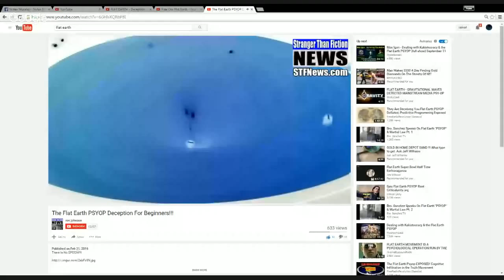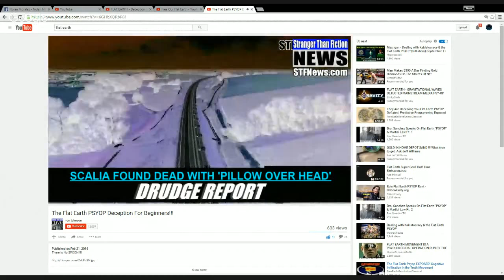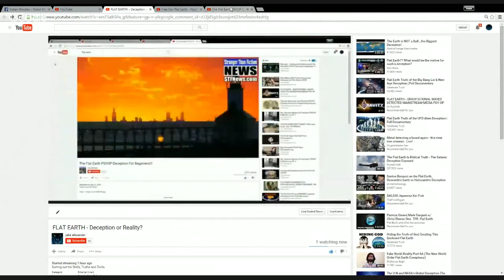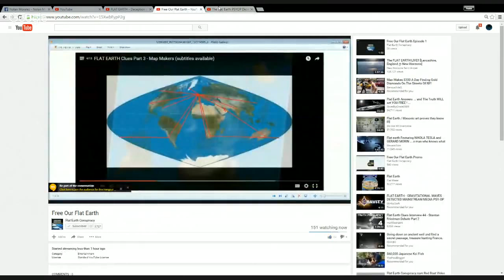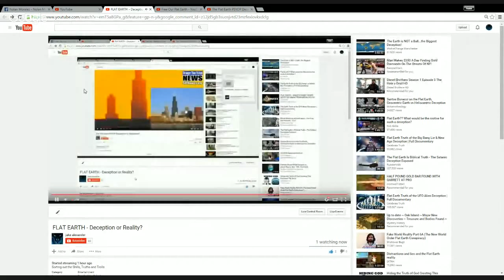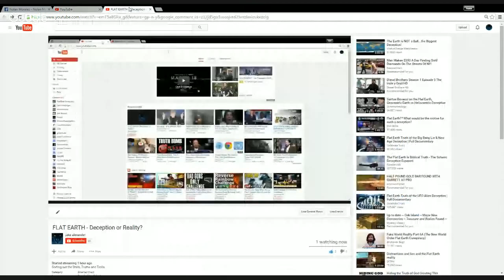FLAT EARTH - Deception or Reality?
Sorting out the Shills, Truths and Trolls.